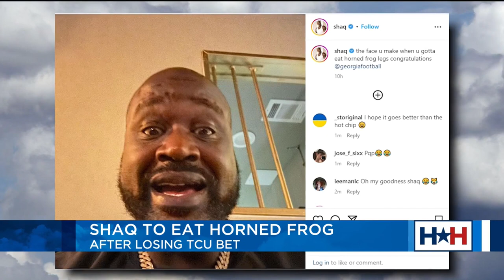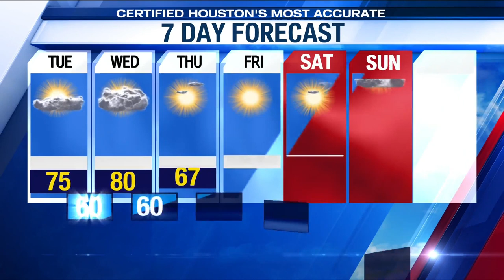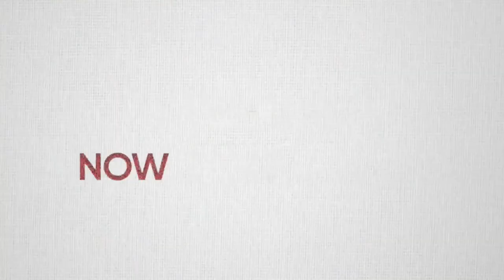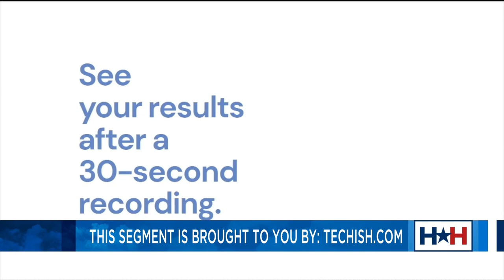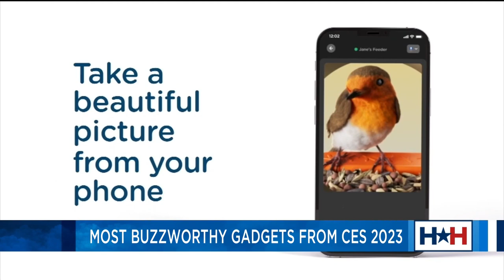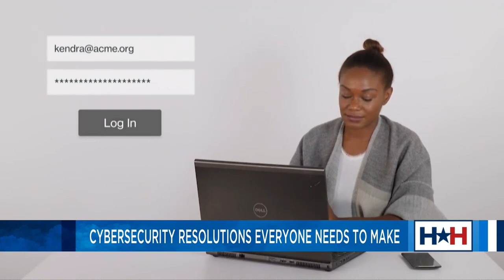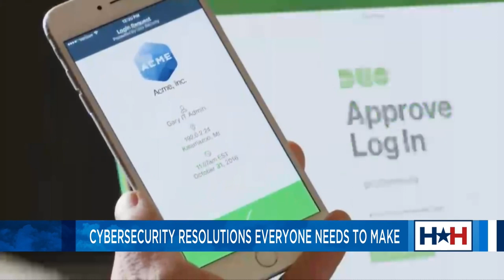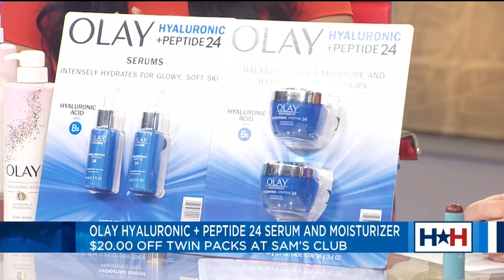Houston Happens - Losses and gains, resolutions, and more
HOUSTON (KIAH) – Houston Happens host Maggie Flecknoe is back with a full show.